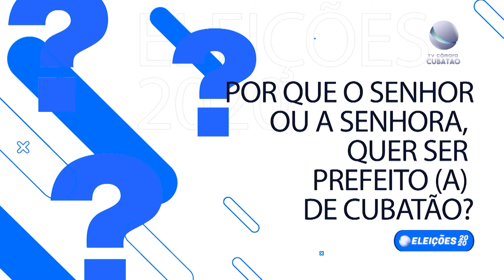TV CÂMARA CUBATÃO - ELEIÇÕES 2020 - KADU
A entrevista foi gravada e exibida no dia 05 de novembro 2020.